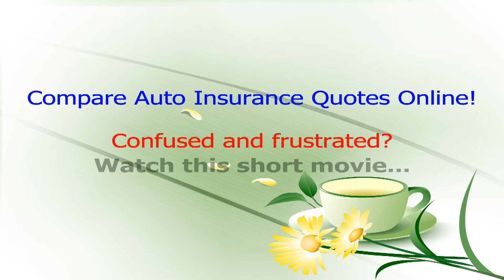FREE nj auto insurance online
Getting your first car is a pleasurable rite of passage for most people, but the accompanying purchase of motor insurance is less fun. In fact, many new car owners find the price tag on insurance frustratingly high and for that reason do individuals who experienced car insurance for many years. (Learn how to read just about the most important documents you possess. Check out Understand Your Insurance Contract. )